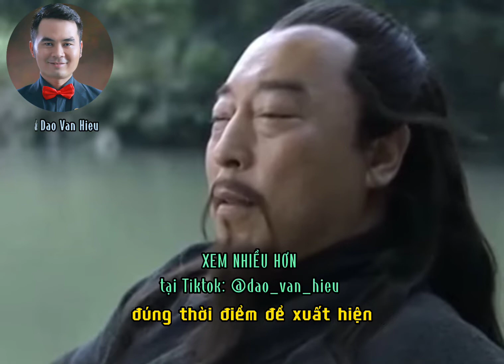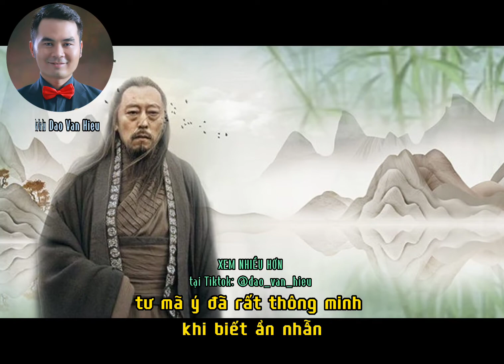Tư Mã Ý: Ẩn Mình ... xuất hiện ĐÚNG LÚC.